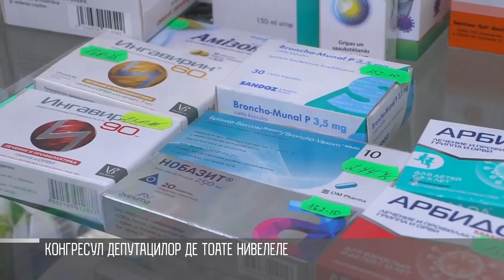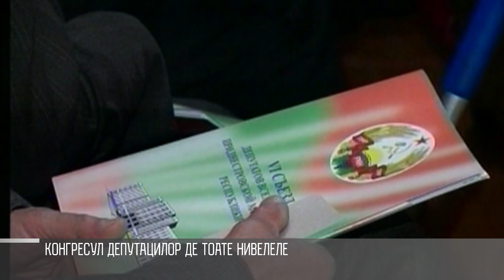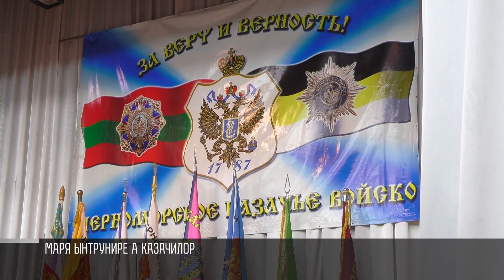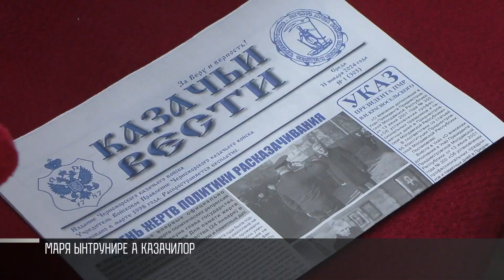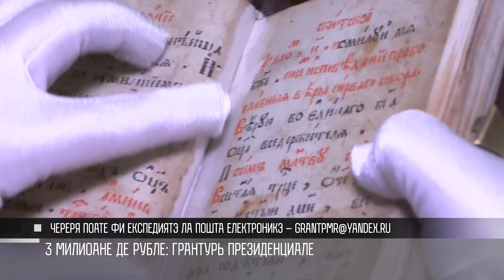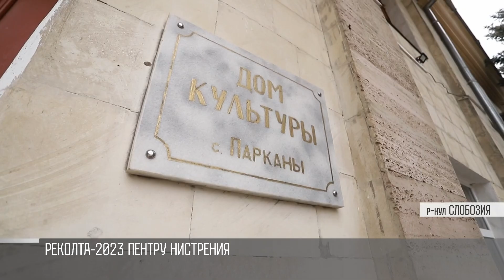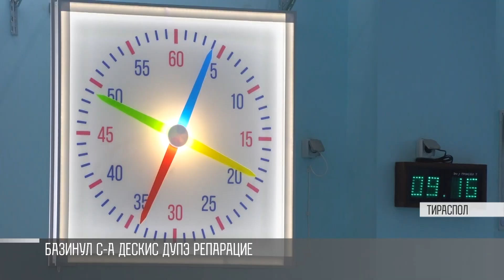Кум а фост - 19/02/24